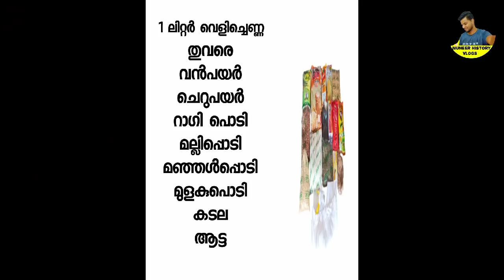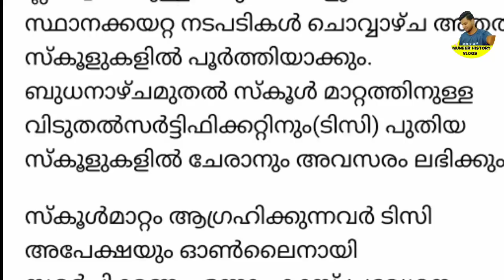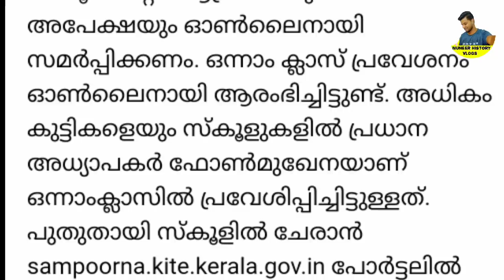Distribution of food kits through schools started,So many items in the food kit, സ്കൂൾ കിറ്റ് വിതരണം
Distribution of food kits through schools started,So many items in the food kit, സ്കൂൾ കിറ്റ് വിതരണം തുടങ്ങി

Smart Kitchen scheme
Ration allotments received in May for each ration card,PMGKAY Rice Distribution,APL BPL Ration Card|April food  kit